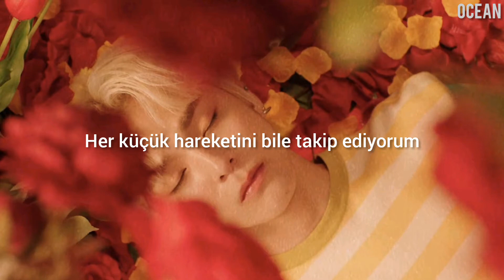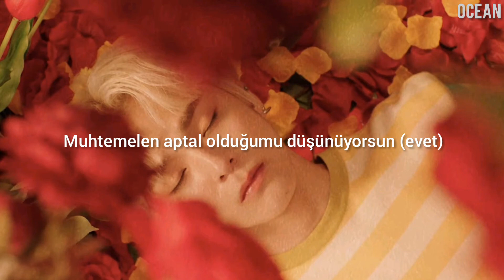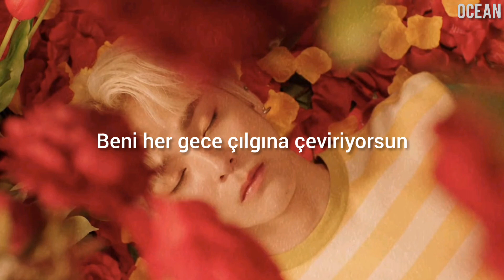Treasure - I Love You (Türkçe Çeviri)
Lyrics

떠올린 네 생각에
머리가 좀 복잡해
깨질 것만 같아

가득한 Fantasy
궁금한 Mystery
제발 힌트를 줘

사소한 것 하나까지 널 따라해
실수한 건 아냐 자연스럽게 Yeah
이미 몸에 깊게 배인 너란 향기에
중독이 돼 버린 거야

너 없인 난 아무것도 못 해
내가 바보 같아 보이겠지 Yeah
심장이 너 없인 뛰질 못해
머리부터 발끝까지 모두

다 사랑해
널 사랑해
널 사랑해
널 사랑해

잠깐의 불씨가 퍼져 Flame
절대로 벗어나지 마 내 Frame
부피가 커진 내 감정이 100%
너로 차올라 내 품에 Come on in

Come on in come on in 내게로 넌
나만 바라봐 뜨거운 태양처럼
맘대로 내 맘을 뒤집어 놓고
돌아서지 마! 내 손을 잡아

밖에 못 나가 너 때매 미쳐
주체 못 하는 Beast
달빛 아래 네게 노랠 불러
들리니 Where u at? My boo

다 사랑해
널 사랑해
널 사랑해
널 사랑해

매일 Up and down
건조한 날 흠뻑 적신 건 너야

매일 밤 너란 사람 때매
미쳐 버린 거야
수위 조절 실패야

We goin’ hard 더 뜨겁게
LA LA LA LA LA
We make it pop 불태울게
Put your hands up In the air Say

다 사랑해
널 사랑해
널 사랑해
널 사랑해